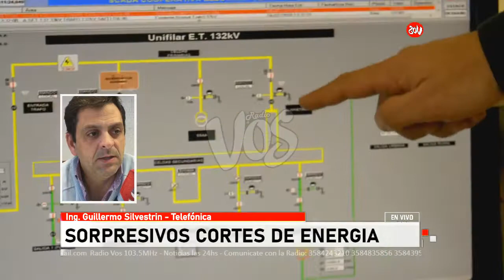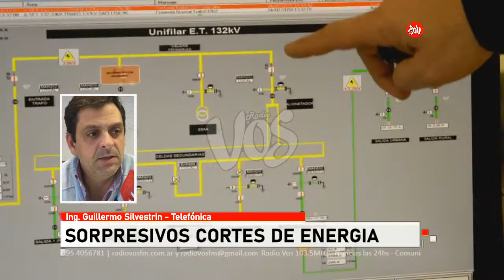SORPRESIVOS CORTES DE ENERGÍA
Siguiendo
[EN VIVO] - DEHEZA: SORPRESIVOS CORTES DE ENERGÍA CAUSO MUCHOS RECLAMOS EN COOPERATIVA | Telefónica con el Ingeniero Guillermo Silvestrin.